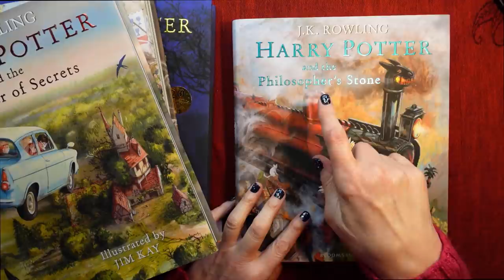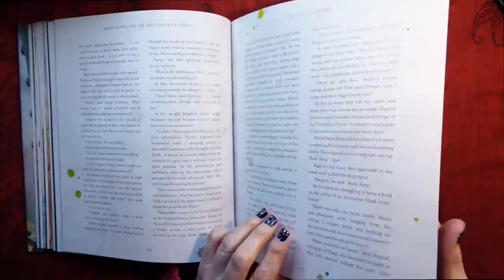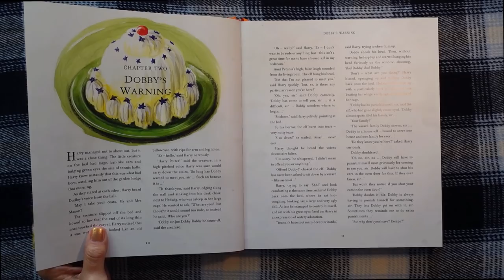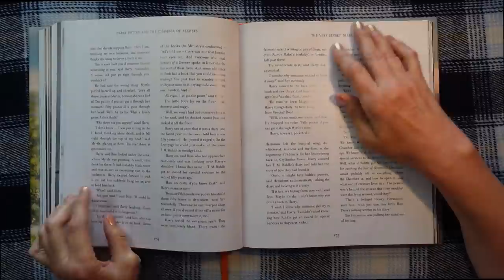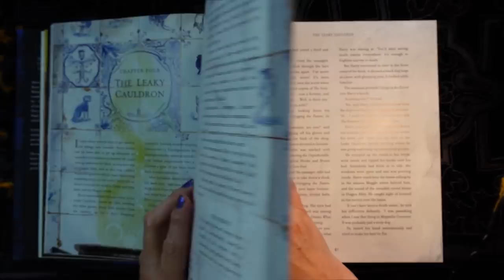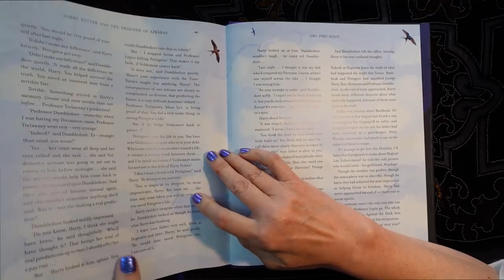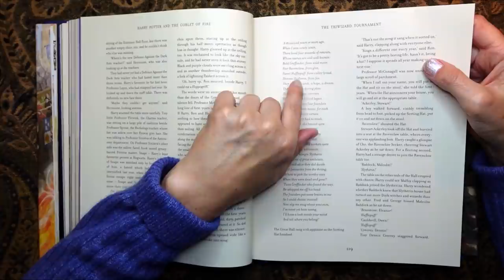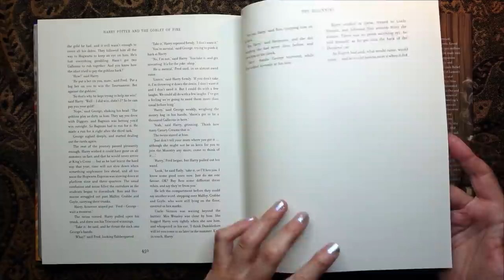ASMR | Mammoth Harry Potter Illustrated Books Show & Tell! Whispered Chat & Page Turning Sounds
Here is a compilation video of my daughter's four Harry Potter illustrated books - Hope you enjoy this show & tell in a whisper of these gorgeous books!

Timestamps:
00:00:00 Intro and Philosopher's (Sorcerer's) St
00:39:00 Chamber of S
01:20:17 Prisoner of A
01:57:36 Goblet of F